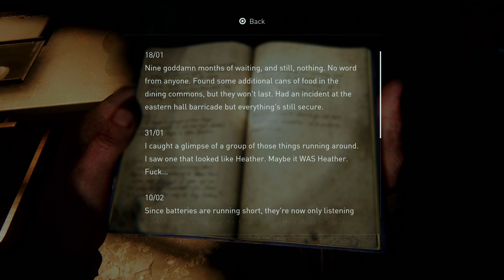The Last Of Us Part 1 Remake | 4K PS5 Part 8 | Gameplay Walkthrough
This video is the 8th part of a whole story let's play gameplay walkthrough series of The Last Of Us Part 1 Remake on the PS5 at 4k.

CPU: AMD RYZEN 7 5800X 4.60 GHZ (8 CORE)
CPU COOLER: CORSAIR H150I ICUE ELITE CAPELLIX AIO
THERMAL PASTE: ARCTIC MX-4 EXTREME THERMAL CONDUCTIVITY COMPOUND
GPU: RTX 3080 (10GB) ASUS TUF
RAM: 32GB (X4 8gb) 3600MHZ CORSAIR VENGEANCE
MOTHERBOARD: ASUS ROG STRIX X-570-F
PSU: CORSAIR RMX 10000 WATT 80 + GOLD
ELGATO4K60PRO MK2
OBS SOFTWARE
WINDOWS DRIVE: 1TB SAMSING M.2 970 EVO PLUS
RECORDING DRIVE: 2TB SAMSUNG M.2 970 EVO PLUS
GAMES DRIVE: X2 1TB SAMSUNG QVO SSD
BACK UP DRIVE: SEAGATE 4TB BARRACUDA 5400RPM
MEDIA: 2TB SEAGATE BARRACUDA 7200RPM

CPU: INTEL CORE I3 10105F 3.70 GHZ (4 CORE)
CPU COOLER: COOLER MASTER HYPER 212 120MM AIR BLACK EDITION
GPU: GTX 1650 OC (4GB)
MOTHERBOARD: ASUS PRIME X-470
PSU: 550 WATT CORSAIR CV SERIES 80 + BRONZE
1TB SEAGATE BARRACUDA HARDRIVE 7200RPM